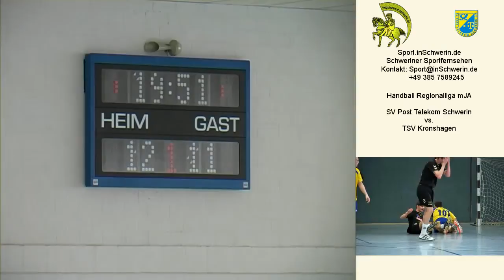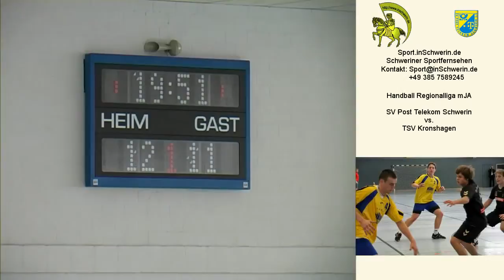Sport inSchwerin 25s2 T 03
Handball Regionalliga mJA SV Post Schwerin vs. TSV Kronshagen